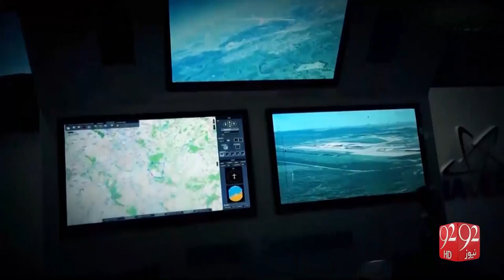IDEAS exhibition 2016 starts on Tuesday in Expo center, Karachi 21-11-2016 - 92NewsHD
Watch IDEAS exhibition 2016 starts on Tuesday in Expo center, Karachi  92NewsHD